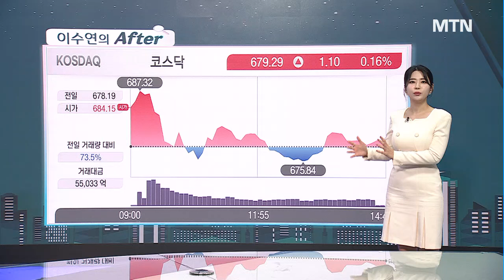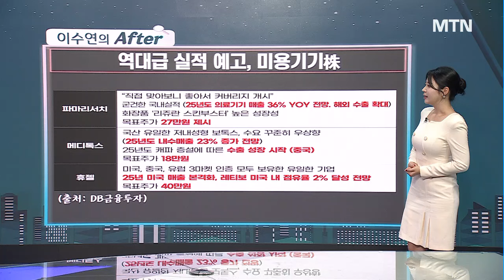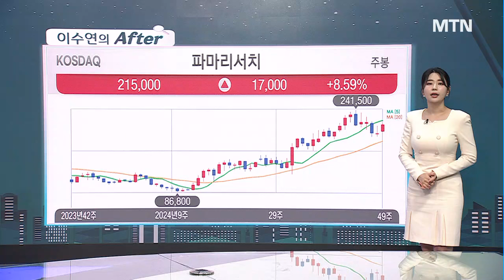[이수연의 AFTER] 신작 출시 기대감 UP 2025년 게임주 시대 온다? / 머니투데이방송 (증시, 증권)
12/02 성공! 마감전략

1) 믿을건 '국내 수급' 인터넷/엔터 2차전지
2) '게임' 섹터가 진짜 '게임체인저' 될까?!
3) 역대급 실적 예고하는 기업, 매수 기회?